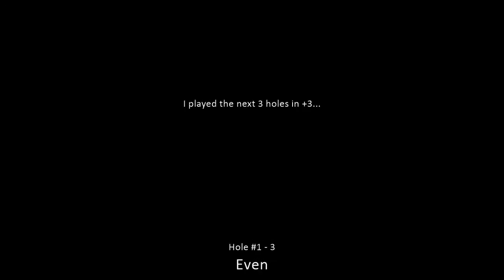Golf Course Vlog - Tega Cay (Cove Course) - 3/11/2015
Holes #1 - #6 at Tega Cay (Cove Course) on March 11th.  My camera ran out of storage space on the 7th tee.

Yes... I'm aware of how bad my swing is, but it kind of works for me.  I've never taken a lesson, although it's something I'm planning on doing in the next year or so.